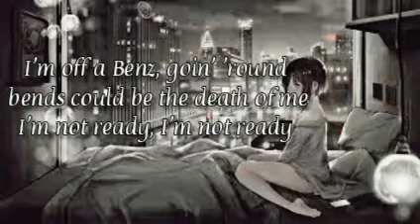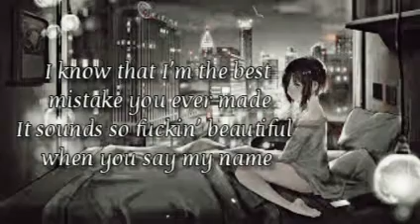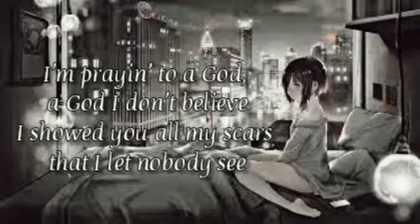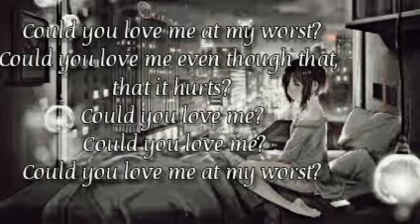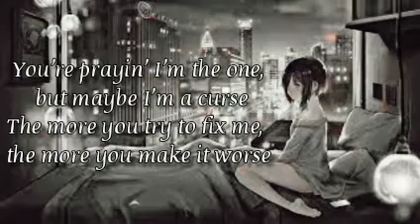My Worst - Blackbear (slowed+lyrics)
Video ini adalah video lagu Blackbear - My Worst lirik, My Worst slowed version

Penyanyi : Blackbear
Lagu original 👇